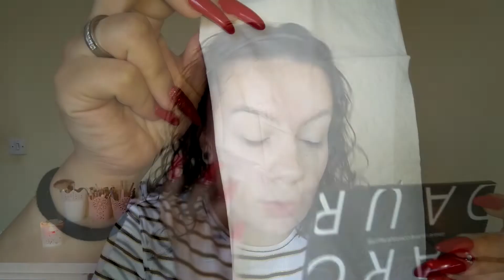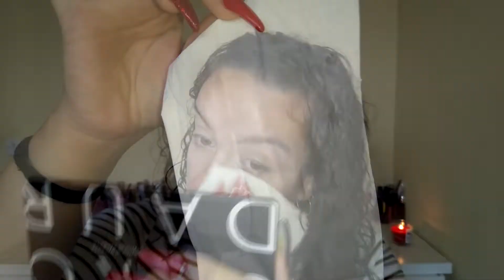RESENHA DO CORRETOR DA MAKEUP REVOLUTION - Cátia Monteiro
Meus amores no video de hoje trouxe-vos a resenha do corretor da MakeUp Revolution, o meu mais recente queridinho.